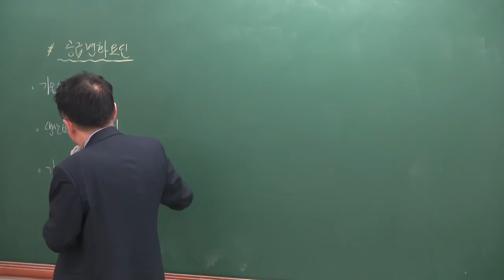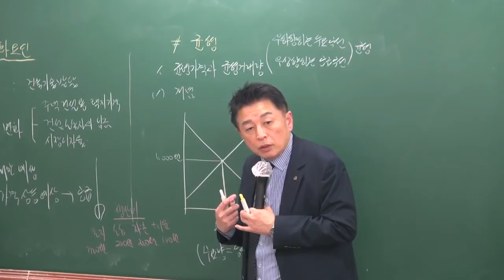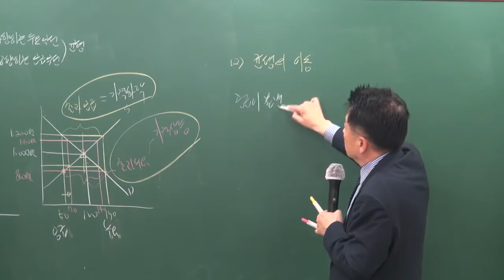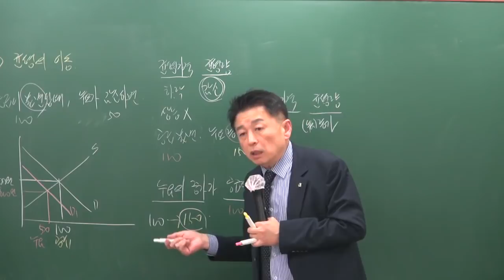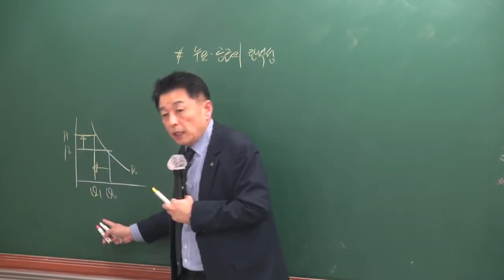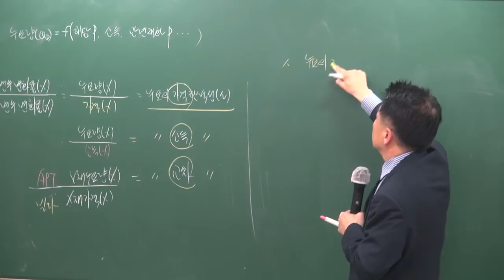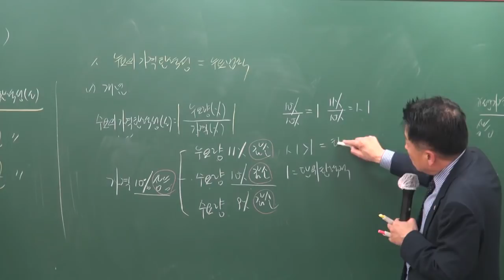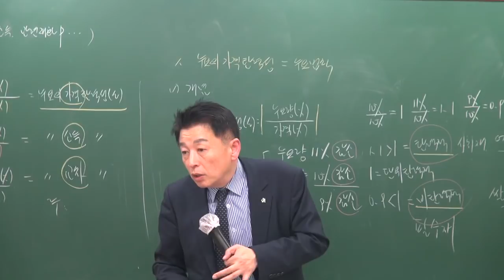[공전무] 2019년 공인중개사 부동산학개론 기초이론 11-6